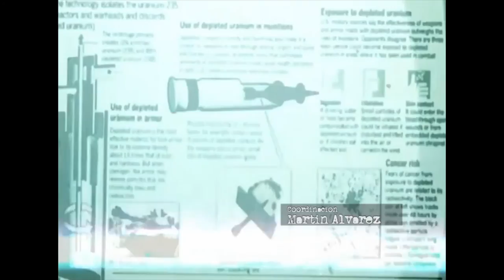ATEN: Trabajadores por una Educacion Popular (1 de 4)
Entrevista a Marcelo Guagliardo, secretario general de Aten 2015